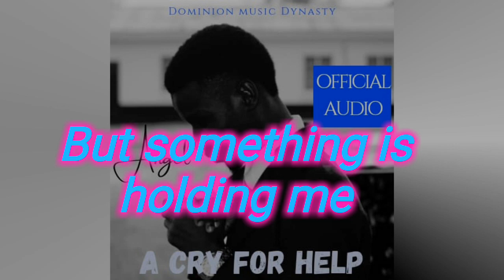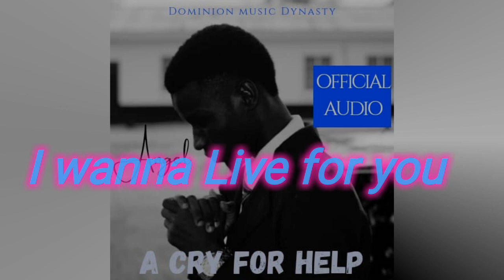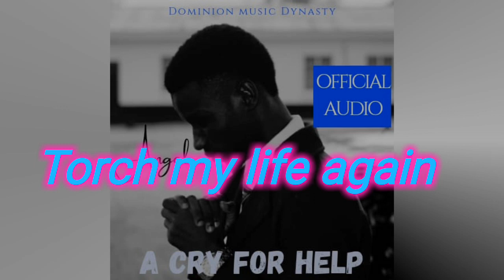A Cry For Help Official Video Lyrics by Angel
A cry for help official audio by Angel Emmanuel Kamara